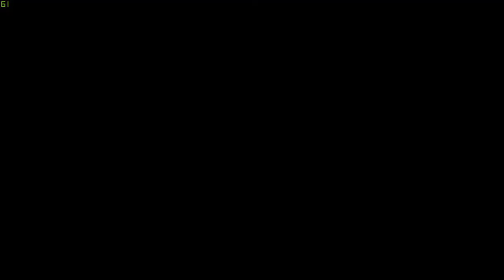Horizon Zero Dawn ► ПОЛНОЕ ПРОХОЖДЕНИЕ ► #5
Разыграю Cyberpunk 2077 и для этого я должен выполнить следующие условия:
2) Подписаны на канал (я проверю)
5) Ссылка на репост видео в комментарии
6) На момент розыгрыша видео должно быть на стене
Horizon Zero Dawn представляет собой Action/RPG с видом от третьего лица. Игрок управляет молодой охотницей по имени Элой в постапокалиптическом мире, населённом механическими зверями-«машинами». Для охоты на машины Элой использует
разнообразное оружие: она может ставить мины-растяжки с помощью специального приспособления-«нитемёта» (англ. tripcaster), стрелять из лука, метать бомбы из рогатки или атаковать в ближнем бою копьём. Элой охотится на машины ради
ценной добычи: детали машин — провода, металл и тому подобное — используются для создания нового вооружения и предметов, нужных для выживания героини. Героиня может создавать из найденных ресурсов — деталей машин, растений,
шкур и мяса. обычных живых животных — самые разные предметы, в том числе лекарства, ловушки, колчаны и сумки, позволяющие ей носить с собой больше предметов.

Ролевая система проявляется в виде древа прокачки. Прогрессия осуществляется по трём ветвям, каждая из которых улучшает характеристики одной из составляющих игрового процесса, к примеру сражения с механическими животными
(а также их временное приручение) или эффективность охоты и количество добываемых из трупов ресурсов.

Игроки смогут использовать разные способы убийства врагов, такие как установка ловушек, стрельба разными типами стрел, использование взрывчатых веществ и ближний бой. Тихие оглушения также будут доступны. В игре присутствует
открытый мир, который игроки смогут исследовать в отрыве от выполнения сюжетных миссий, и в котором также присутствует динамическая смена погоды, дня и ночи. Guerrilla Games заявила, что в игре не будет загрузочных экранов.
ГП: GeForce GTX 1660 SUPER
ЦП: AMD Ryzen 5 2600 Six-Core Processor
Память: 16 GB RAM (7.93 GB RAM доступно)